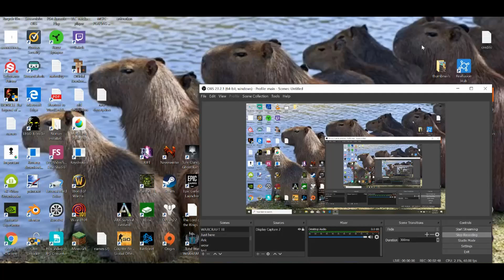How many villagers does it take to flood a village???